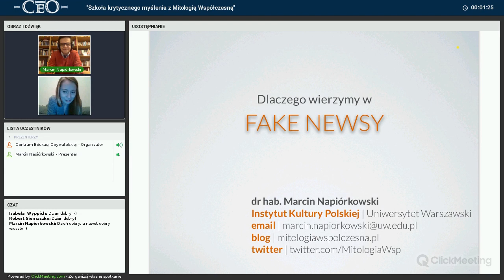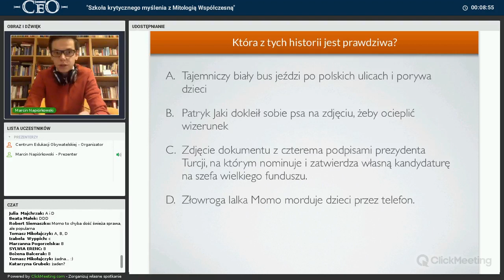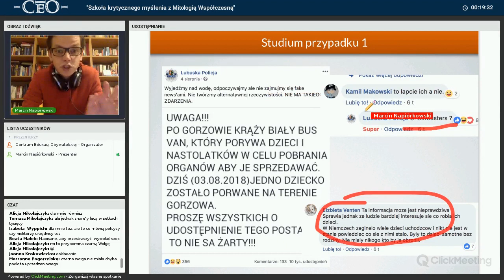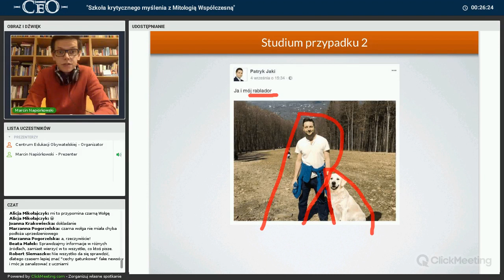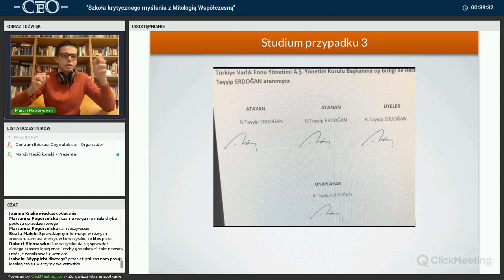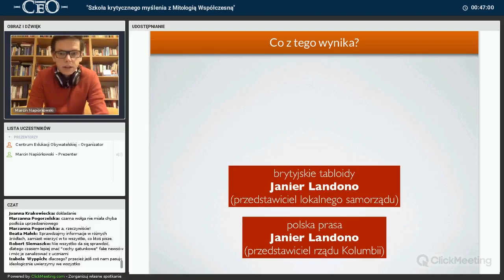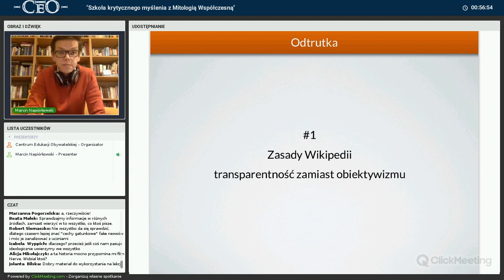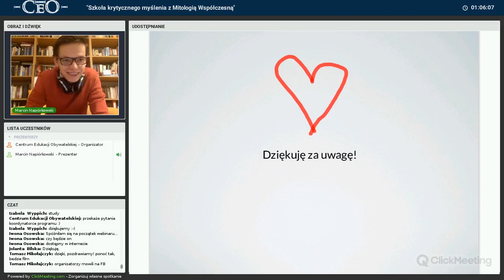Szkoła krytycznego myślenia z Mitologią Współczesną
Webinarium zorganizowane w ramach programu Mind Over Media. Szkoła krytycznego myślenia.

Spotkanie poprowadził dr.hab. Marcin Napiórkowski, twórca bloga mitologiawspolczesna.pl, na którym śledzi legendy miejskie, teorie spiskowe, pseudonaukę, fake newsy i mity późnego kapitalizmu.

Podczas webinarium przedstawiony został sposób dekonstrukcji najświeższych i najbardziej rozpalających wyobraźnię fake newsów dzięki analizie gatunkowej. Pozwala ona na wyjście poza fact checking i ułatwia interpretację otaczających nas informacji.

d.ż